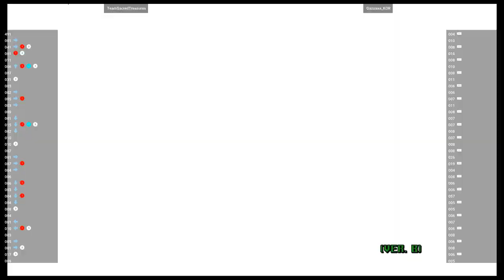VF4 FT 🕹 TeamSacredTreasures 🇺🇸 VS Gazuaaa_KOR 🇰🇷 | Virtua Fighter 4 Final Tuned (Flycast) (NAOMI 2)